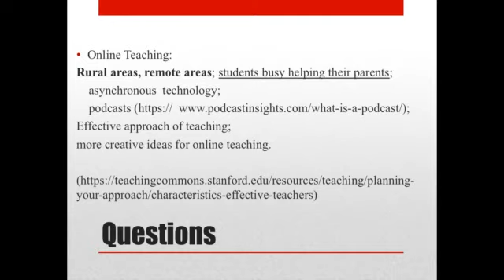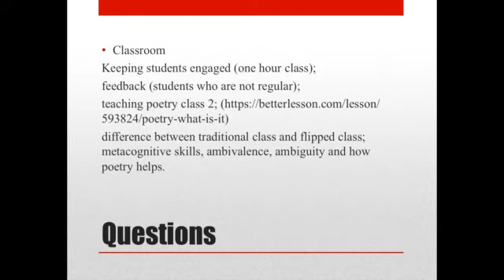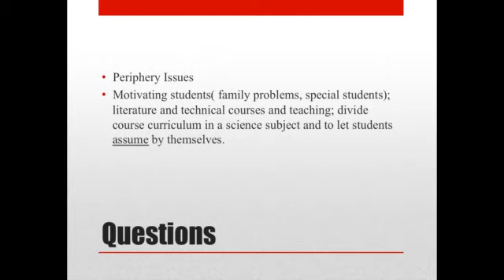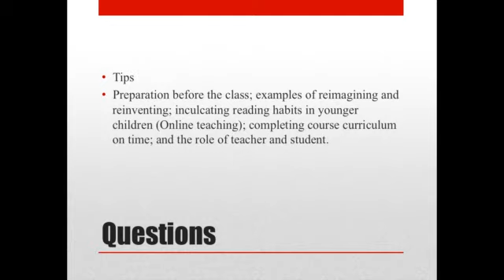Questions and Answers of Day 1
Answers by Dr Tanya Mander
Answers by Dr Shalini Thakur